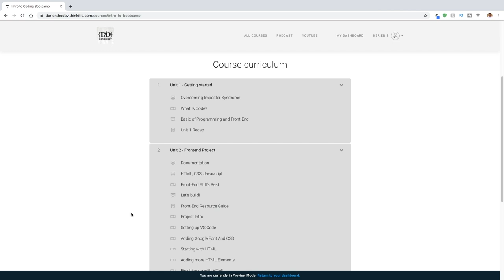How To Land Your First Job After Coding Bootcamp